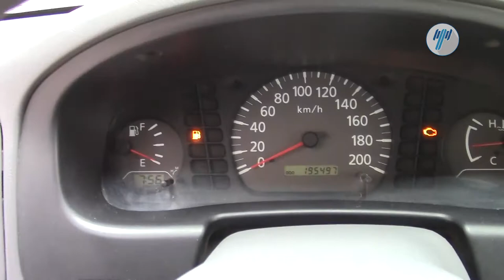Nissan • NP300 caja seca 2010 • AK009550